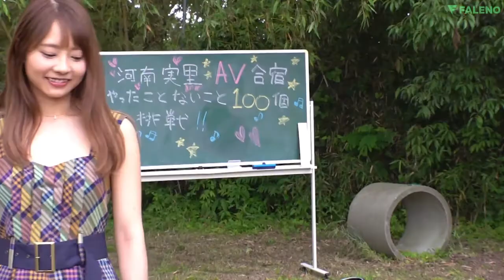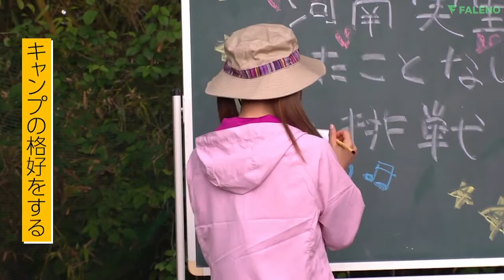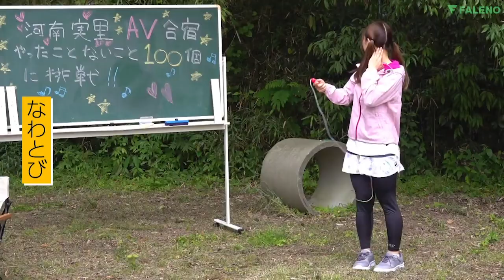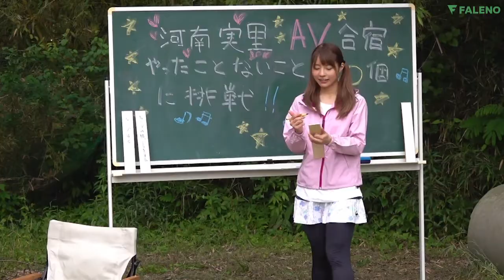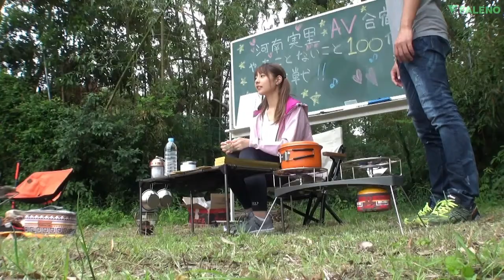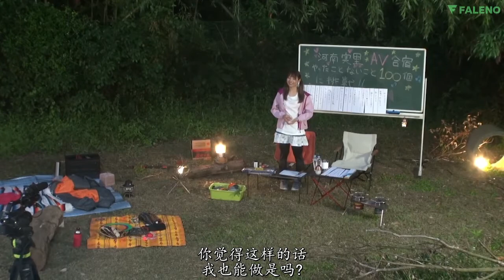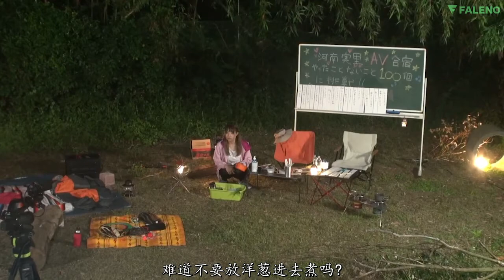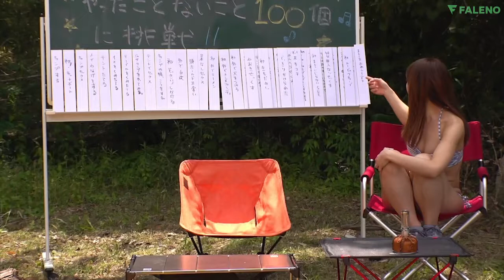河南実里 導演口中的傻女憂 挑戰日常生活 卻對副導演念念不忘 早就垂涎三尺了！！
河南実里 導演口中的傻女憂 挑戰日常生活 卻對副導演念念不忘 早就垂涎三尺了！！素材取自FSDSS-118！！